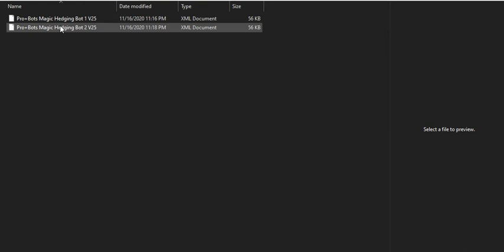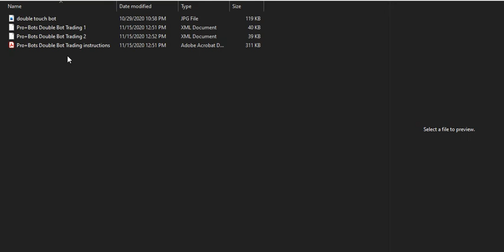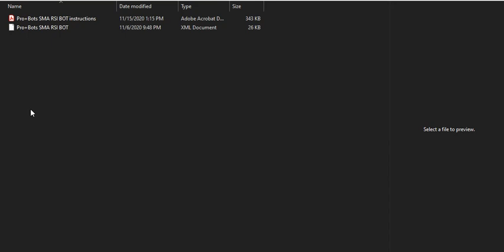What you receive with Pro+bots ? Binary/ Deriv Binary Options Auto Trading Robots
Binary Options Auto Trading Robot Software.

You can request any modifications to this bot.

Bots for 10 USD

Create a new account with Trusted Binary Options Brokers.

(SKIP the Add, it will automatically download)

If you have any binary options strategy to develop as an auto trading robot software, please contact our professional Binary Bot development team.

"General Risk Warning: Forex and Binary options trading carry a high level of risk and can result in the loss of all your fund. You should never invest money that you cannot afford to lose."

You can get this trading system for FREE today...